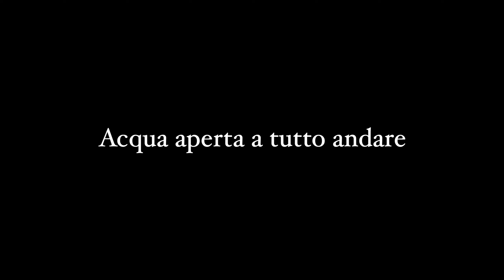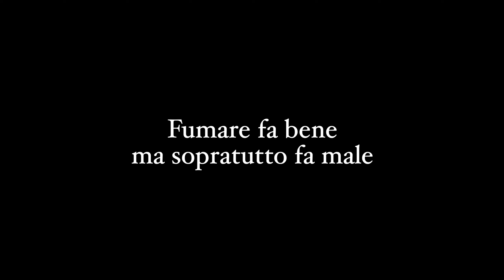I miei come casa Vianello - episodio 3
Febbraio 2022

Nato per gioco, finito in video